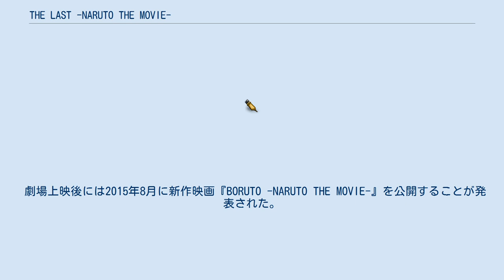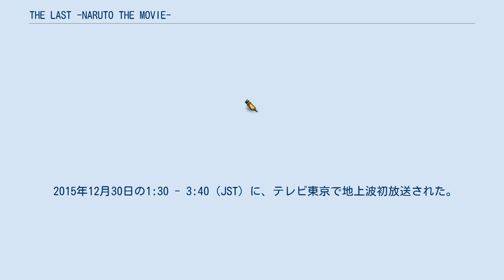THE LAST -NARUTO THE MOVIE-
劇場版_NARUTO_-ナルト
『THE LAST -NARUTO THE MOVIE-』（ザ・ラスト ナルト・ザ・ムービー）は、2014年12月6日に公開された日本のアニメ映画。
漫画『NARUTO -ナルト-』を原作としたテレビアニメの劇場版第10作。
テレビ東京開局50周年記念作品。
 原作の連載15周年を記念した「NARUTO新時代開幕プロジェクト」の一環として制作された。
そのため、前作『ROAD TO NINJA -NARUTO THE MOVIE-』まで恒例となっていた夏休みの劇場版上映ではなく、今回は2014年11月の原作の連載完結に合わせ12月上旬の上映開始となった。
 原作の第699話から2年後を描いており、さらに未来の話である第700話（最終話）に繋がる構成となっている。
いわゆる「699.5話」という位置付けであり、本編相当の作品として扱われている。
前作から引き続きキャラクターデザインに加え、今作ではストーリー総監修も務める原作者の岸本斉史が「今回の映画はぶっちゃけ恋愛です!」と語っている通り、今作では主人公のうずまきナルトと彼に想いを寄せる日向ヒナタの恋愛の部分を描いた物語となっている。
 劇場上映後には2015年8月に新作映画『BORUTO -NARUTO THE MOVIE-』を公開することが発表された。
 劇場入場特典として、先着150万名限定のオフィシャルファンブック『秘伝・列の書』が配布された。
 また、監督を務めた小林常夫は公開から約半年後の2015年5月に他界しており、本作が事実上の遺作となった。
 第四次忍界大戦から2年後。
冬の祭典「輪廻祭」の準備で大賑わいになっていた木ノ葉隠れの里にて、激闘を経て英雄となったナルトはモテ期を迎えていた。
一方、幼き頃から彼に想いを寄せるヒナタは、そんな状況に戸惑いながらも彼に贈るつもりでマフラーを編み続けていた。
 そんな中、月の異常接近が観測され、五影たちが人類滅亡を危惧する。
そしてある夜、謎の男・トネリがヒナタの前に現れ、「いずれ君を迎えに行く」と言い残し、彼女の妹・ハナビをさらっていくという事件が起こる。
全ての出来事が繋がっていると推測した六代目火影カカシは、ナルト、ヒナタ、サクラ、シカマル、サイの5人にハナビ奪還任務を下す。
 里を出て捜索を開始するナルトたちは、ハナビが残した手がかりを頼りに洞窟の中に入る。
そこでトラップとして仕掛けられていた幻術に囚われ過去を追体験したナルトは、偶然流れ込んできたヒナタの記憶を通じて、彼女が自分に好意を抱いていることを知る。
 洞窟から出たナルトたちは人工太陽らしきものが存在する謎の空間を目にする。
調査を進める中、墓地に現れた亡霊の言葉から、六道仙人・大筒木ハゴロモの源流たる大筒木一族が関わっていることが判明する。
その一方で、ヒナタは一人だけある事実を知り、苦悩しながらも夜毎マフラーを編み続ける。
任務中彼女と行動を共にするうちに自分の本心に気づいたナルトは、ある夜彼女に思いを告げる。
 しかし、そこにトネリが現れ「自分とヒナタは結婚する」と言って彼女を連れて行こうとする。
編み終えたマフラーをナルトに渡して去るヒナタをナルトは止めようとするが、トネリの攻撃で意識不明の重体となり、マフラーも燃やされ塵となってしまう。
攻撃の余波で空いた穴には宇宙空間、そして地球が姿を見せていた。
ナルトたちはハナビを追って月に来ていたのである。
 トネリの本名は大筒木トネリ。
彼の目的とは、長年チャクラを用いて争いに明け暮れた地球の民を、大筒木の天命に従って滅ぼし、その後新たな世界を築くことだったのである。
そして日向一族は遥か昔に大筒木一族より分たれた家系であり、ヒナタはそれ故にトネリの花嫁として選ばれたのであった。
しかし、探索の過程で大筒木の真の歴史を知ったヒナタは、トネリの企てを阻止すべく、あえてトネリの求婚に応じ彼の居城に侵入、囚われの身になっていたハナビを救い、トネリの力の源・転生眼を破壊しようとしていた。
なんとか転生眼を発見したヒナタだったが、寸前でトネリに捕まり思考を閉ざされてしまう。
 倒れて3日後、サクラの懸命の治療の甲斐あって目覚めたナルトだったが、ヒナタが自分ではなくトネリを選んだことで憔悴しきっていた。
しかし、仲間たちの叱咤により再起し、彼女を救い出すことを決意、トネリの居城に乗り込む。
 全国...